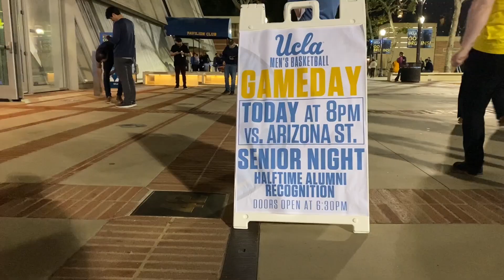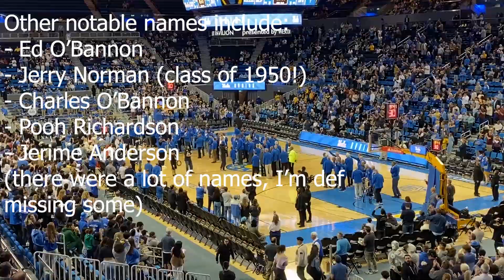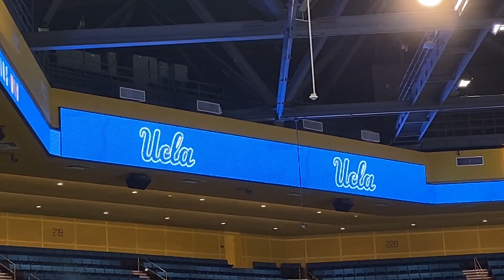Khayle watches UCLA Bruins basketball!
Great way to close out the college basketball regular season at UCLA, one of my favorite universities out there! Postseason basketball is happening soon and I cannot wait to see where we will be going!

This college basketball game occurred on March 9, 2024 and features the UCLA Bruins against the Arizona State Sun Devils.

Timestamps
Intro 0:00
Arriving at Pauley Pavillion 0:30
Pregame 1:53
Starting Lineups 3:20
First Half 5:28
Halftime 8:14
Second Half 9:55
Final Game Thoughts and Outro 14:20